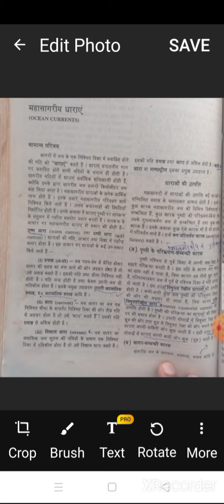Dr. Babu Lal Meena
Geography BA part first, paper first